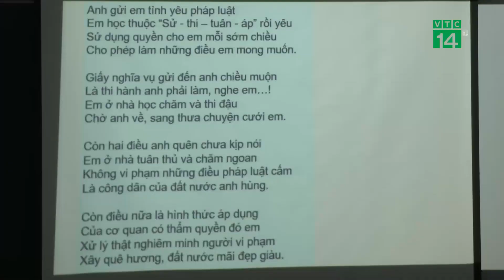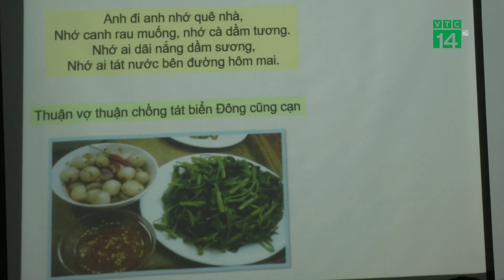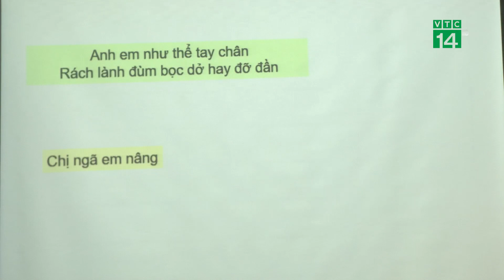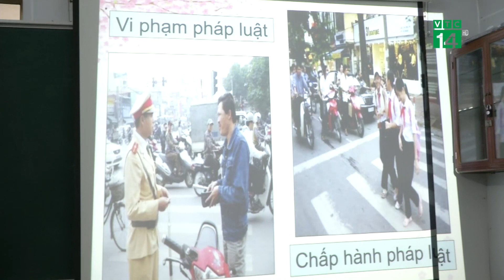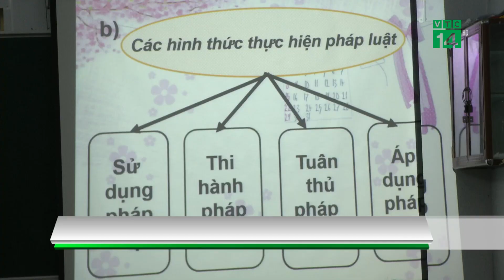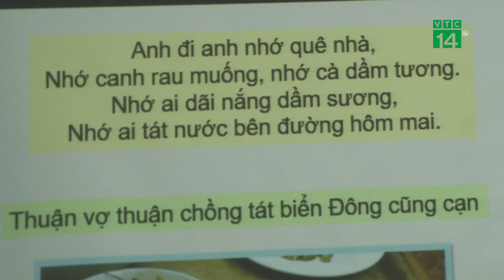Phổ biến pháp luật bằng thơ ca cho học sinh | VTC14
VTC14 | PHỔ BIẾN PHÁP LUẬT BẰNG THƠ CA CHO HỌC SINH
Kể từ khi trở thành một môn thi trong kì thi THPT quốc gia, môn Giáo dục công dân đã được chú trọng hơn trong việc hoàn thiện nhân cách học sinh bên cạnh việc trau dồi kiến thức. Môn học này cũng là một kênh tuyên truyền thông tin về pháp luật hiệu quả cho độ tuổi vị thành niên. Các giáo viên giảng dạy bô môn này cũng đang dần phát huy được vai trò là một báo cáo viên, tuyên truyền về pháp luật thông qua việc đổi mới phương pháp giảng dạy hiệu quả hơn.